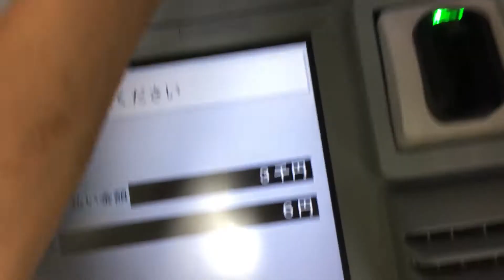三井住友銀行ATM出金1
金融機関名.三井住友銀行
製造.OKI